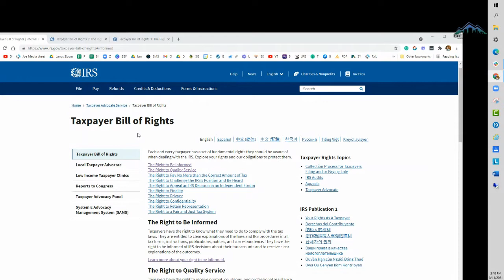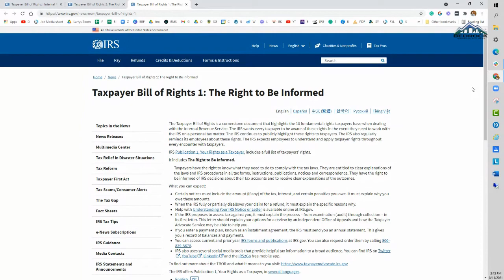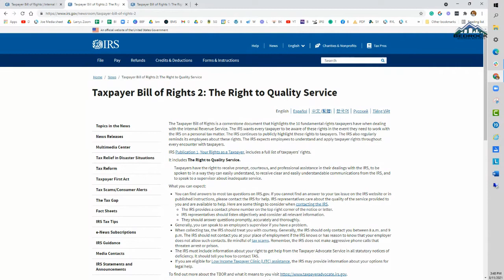How to Use The Taxpayer Bill of Rights to Protect Yourself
Is the IRS a mystery to you? Are your taxes and personal finances important to you? This is part 2 of an ongoing series to show you how the IRS works and what you can do to protect your ASSets and your family!